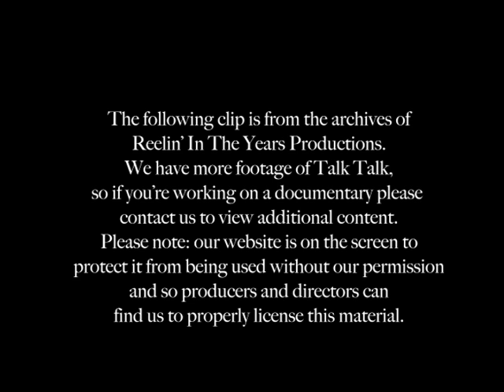Talk Talk- "Talk Talk" 1982 [Reelin' In The Years Archives]